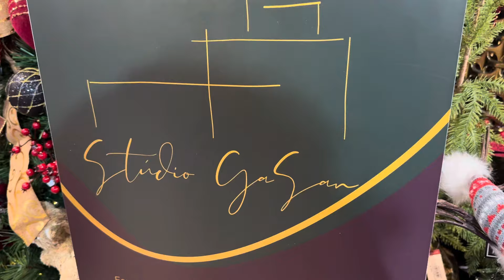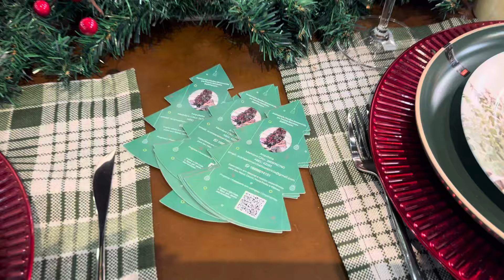MAJESTOSO NATAL ON DECOR, DECORAÇÃO E DICAS DE NATAL 2024.ONDE COMPRAR NATAL?